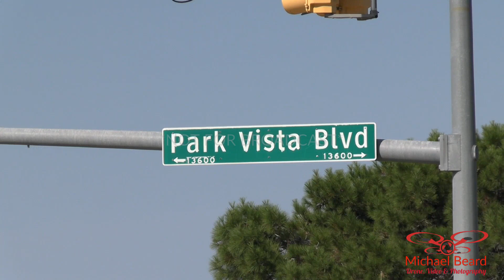07-16-2023 Fort Worth, TX - 1 dead, multiple hurt after red light runner causes crash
"On Sunday July 16th, 2023, at 1653 hours, North Units responded to a major accident in the area of 4600 Alliance Gateway Freeway.

Officers arrived to find a two vehicle accident which left at least one deceased on scene and three others involved being transported to area hospitals. Details surrounding the accident are still being investigated, but it is believed that an unidentified vehicle ran a red light causing another vehicle to serve and run into a third.

One of the three subjects being transported is a child, but the condition of all is unknown at this time." Says FWPD. At this time no suspect has name has been released.